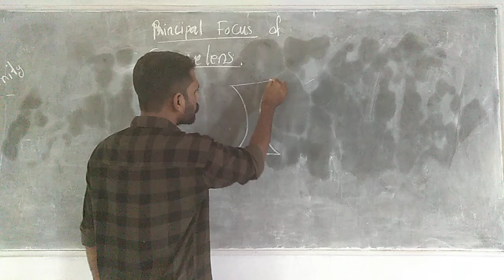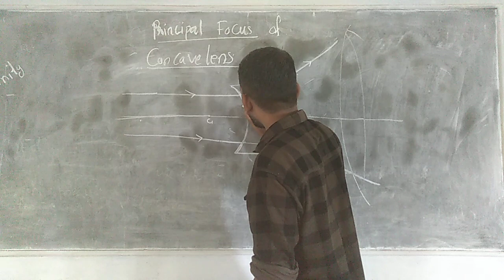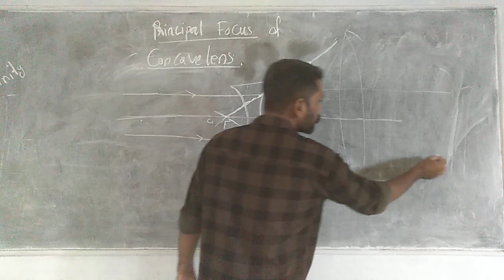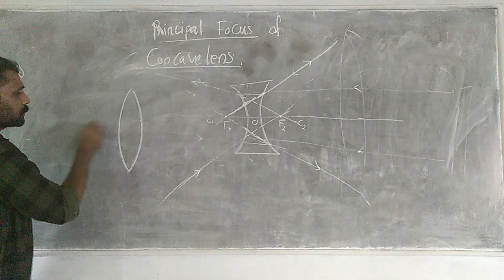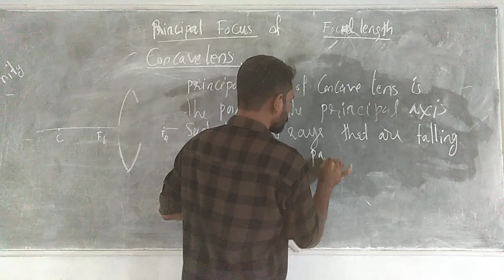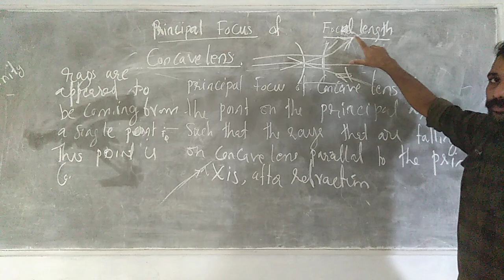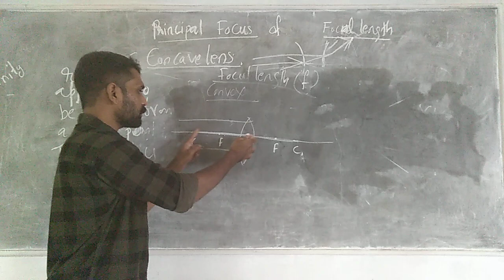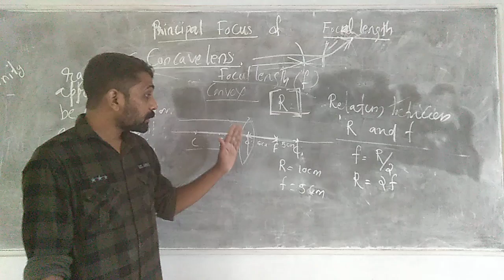June 15, 2020